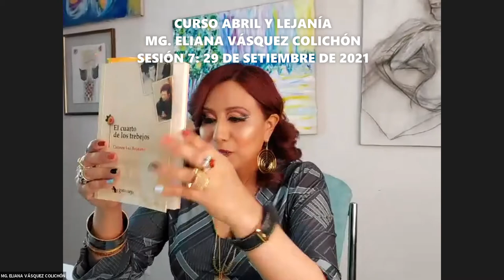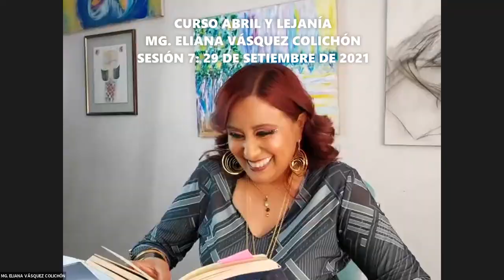CURSO GRATUITO ABRIL Y LEJANÍA SESIÓN 7 DEL 29 DE SETIEMBRE DE 2021 (ZOOM)